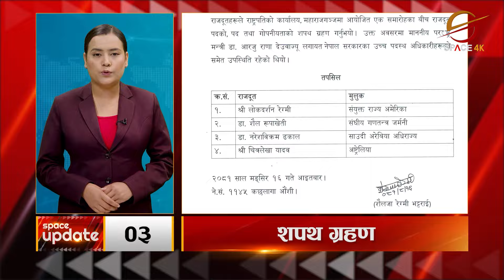राष्ट्रिय स्वतन्त्र पार्टी (रास्वपा)का सभापति रवि लामिछानेको बयान आज नसकिएपछि हिरासतमा फिर्ता पठाइयो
राष्ट्रिय स्वतन्त्र पार्टी (रास्वपा)का सभापति रवि लामिछानेको बयान आज नसकिएपछि हिरासतमा फिर्ता पठाइयो || Space Update || Space 4K Television ||

Video Editor
Sujan Poudel
Aashish Shrestha
Tek Bishwokarma

Camera
Manoj Khadka
Shrijan Shrestha
Nabin Bhandari
Dev Ghimire
Bishal Khadka

MCR Team
Ritesh Ghimire
Baidunath Das
Sachin Gunmi

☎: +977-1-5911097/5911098